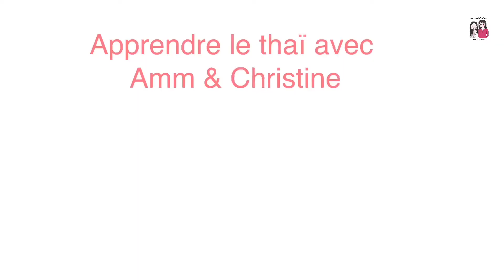Dessert thaïlandais : Le piek sa khou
Decouvrez comment préparer le piek sa khou, dessert thaïlandais.